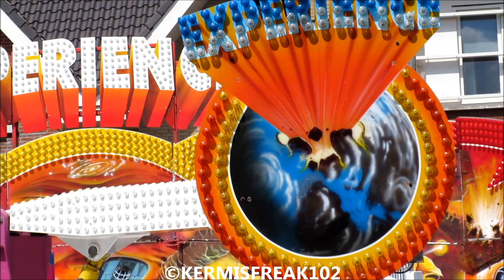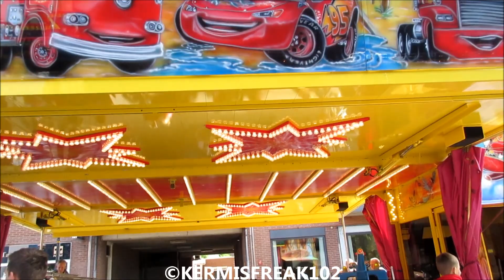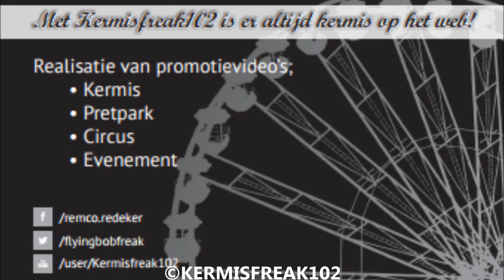Zomermarkt Lichtenvoorde 2016| 03-07-2016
Een compilatievideo van mijn bezoek aan de Zomermarkt Lichtenvoorde 2016 op 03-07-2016! (: